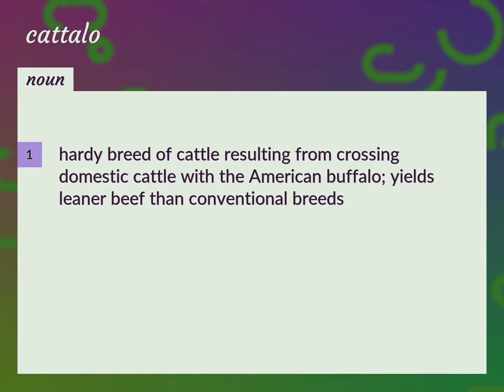Cattalo | meaning of Cattalo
What is CATTALO meaning?